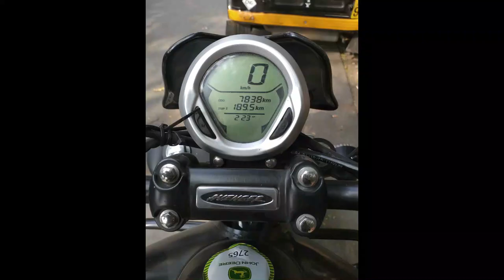Pawana Lake Camping Vlog | BareFoot Adventure - Ankush S.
Holla Explorers,

Bare Foot Adventure takes you to the most exciting and refreshing Camping near Pune-Mumbai  @Pawana Lake Camping.